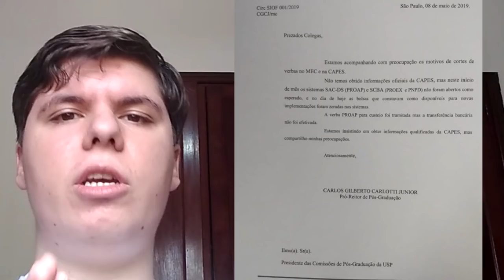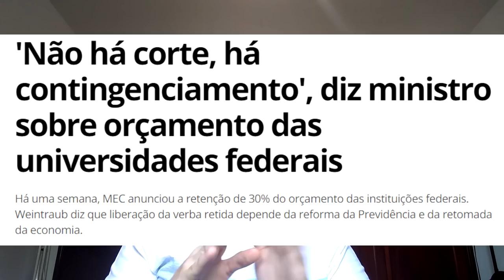O Fim da Ciência Brasileira?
Tô triste demais pra fazer uma descrição decente.

Respondendo a pergunta do título: Se não for revertido logo, é o fim sim. E essa paralisação de agora vai matar a carreira de muita gente

Recomendação do dia